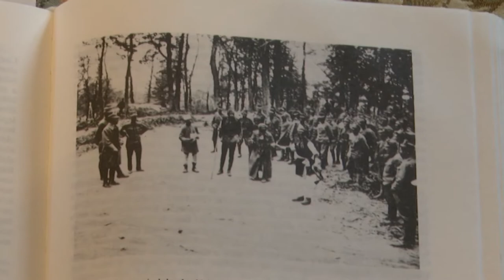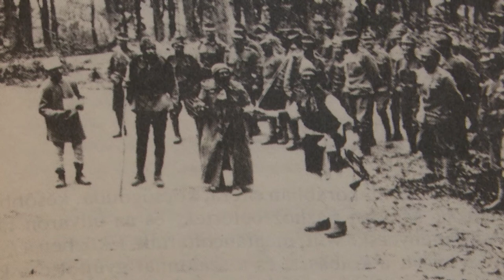200109 Esti Mérleg Farsang Mohai tikverőzés Lukács László